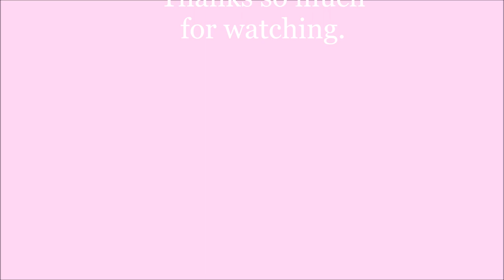Glitter Heel, DIY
I have been asked so many times to make this video, Finally I am doing it.
This will also fix any torn up heel that you have.